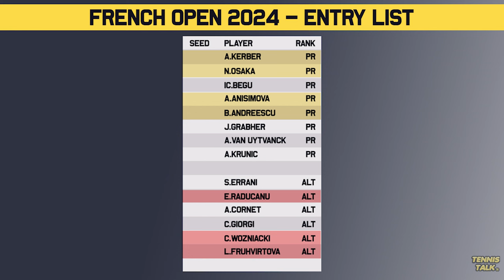French Open 2024 Seeds & Entry List | Tennis News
Roland Garros 2024 WTA entry list is out and the seeds are in with the event still weeks away. We have defending champion Iga Swiatek to be top seed again at the second grand slam of the year. But its players like Emma Raducanu and Naomi Osaka who are coming in unseeded that peak interest. Who will win the title?

0:00 | Intro
0:15 | Top 32 Seeds
0:52 | Unseeded Players
2:13 | Outro